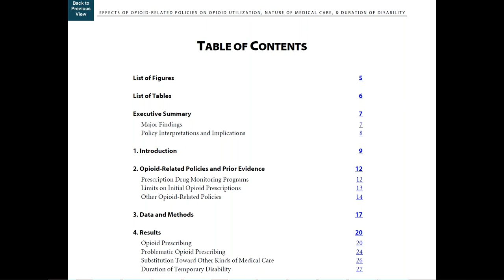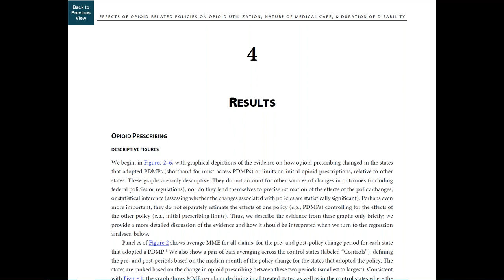Effects of Opioid Policies on Opioid Utilization, Nature of Medical Care, and Duration of Disability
This new study examines the effects of must-access prescription drug monitoring programs (PDMPs) and recent regulations limiting the duration of initial opioid prescriptions on various outcomes for workers with work-related injuries. The policies examined were part of an extensive effort by stakeholders at local, state, and national levels to address potential excessive opioid prescribing and opioid abuse. To learn more about this study or to download a copy,